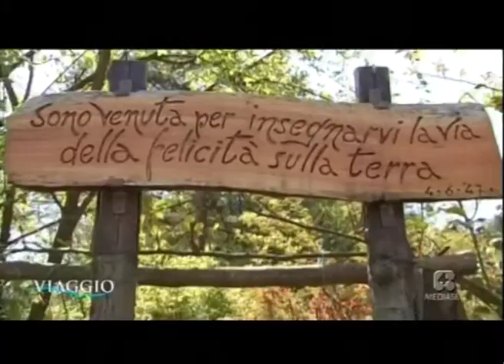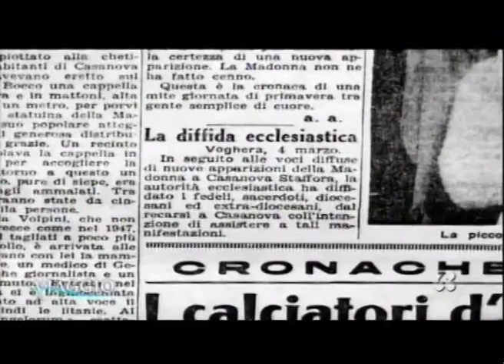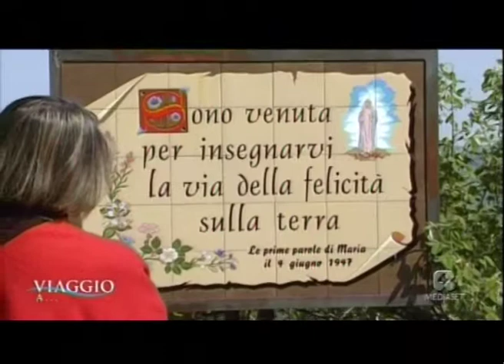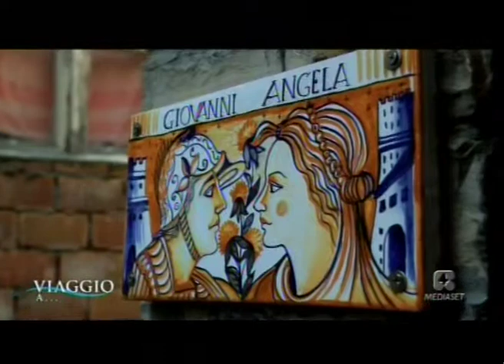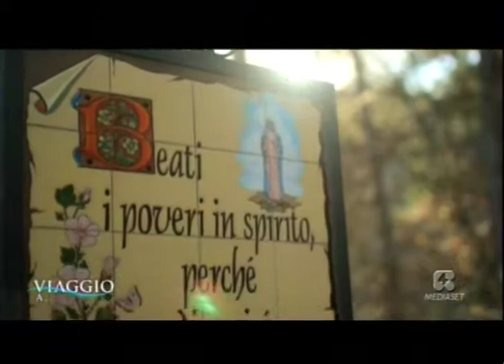La storia di un'esperienza mistica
Protagonista di una esperienza mistica straordinaria, avvenuta dal ’47 al ’56, che ancora bambina la catapultò al centro della cronaca e dell’attenzione di moltitudini di persone e di fedeli, Angela Volpini si distingue nettamente da ogni altra persona che ha vissuto analoghe esperienze di apparizioni della Madonna, per il coraggio e la capacità di rielaborare questa sua esperienza in un pensiero la cui peculiarità principale è quella di aiutare l’uomo a rendersi consapevole delle sue infinite possibilità di sviluppo, e a riconoscere la felicità nella qualità della relazione con gli altri: "E’ cambiando la concezione del sacro e del divino che l’uomo può cambiare il modo stesso di guardare al mondo e alla sua vita.